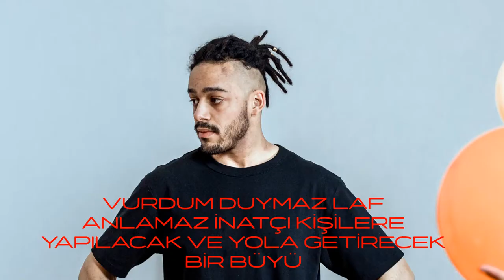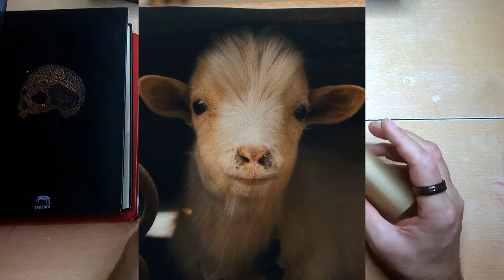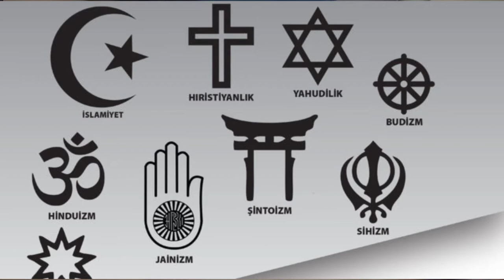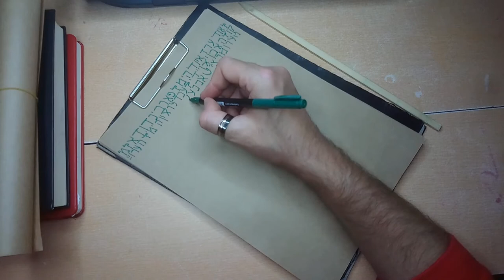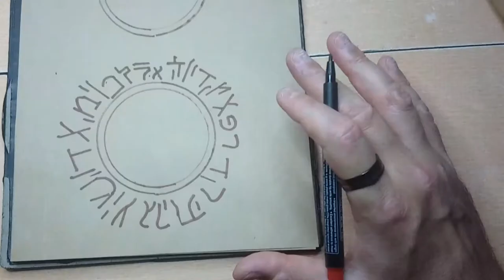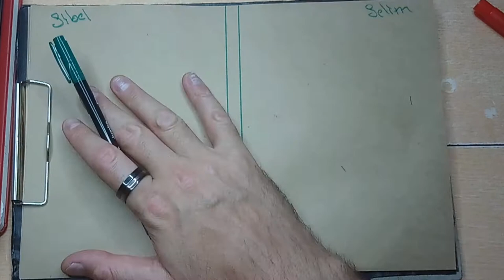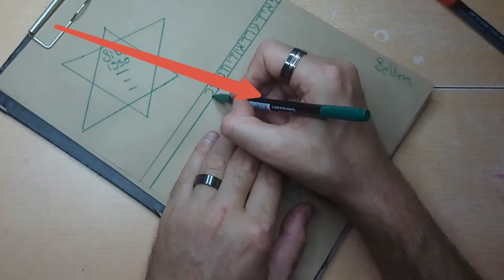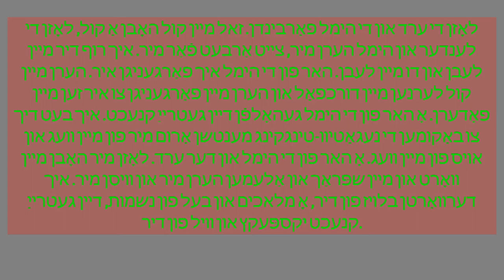İnatçı İnsanlara Karşı Yapılacak En Etkili Büyüler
İnat Edenlere ve sizi dinlemeyenlere karşı yapılacak Büyüler.

Sizin sözlerinizi hiçe sayanların sizin sözlerinize değer verip sizi dinlemesi için yapılacak en etkili ve tek büyü bu.

hayatımızda bazen bizim sözümüzün geçmediği ve size bir türlü inanmak ve güvenmek istemeyenler olabiliyor bu yüzden bu büyü tamda aradığın büyü olabilir.

Sizin yalan söylediğinizi düşünenleri yola getirmek ve sizin sözünüze güvenle bakmalarını bu yolla isteye bilirsiniz.